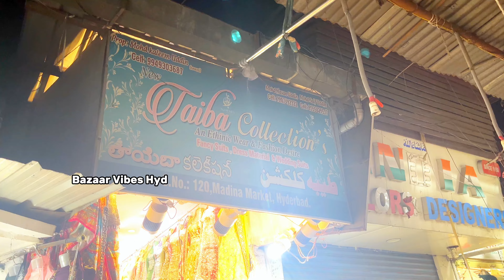Ramzan Offer | Farshi Sharara in Hyderabad | Pakistani suits in Hyderabad | Madina market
Ramzan Offer | Farshi Sharara in Hyderabad | Pakistani suits in Hyderabad

Farshi Sharara In Hyderabad | Pakistani Suits |Farshi Gharara In Charminar | Online Shopping
Farshi Gharara In Hyderabad

PREVIOUS VIDEOS :-

Shop address: NEW TAIBA COLLECTION’S
                          S.no 120, Madina Market
                          Hyderabad,T.S

hyderabadi  Farshi Sharara
Farshi Sharara
Farshi Gharara
Farshi Lehenga
Farshi Sharara in Hyderabad
Farshi Sharara in Charminar
bridal collection in hyderabad
Farshi Sharara dress
wedding Farshi Sharara
hyderabad life
Cotton daily wear
Party wear
Fancy party wear
Frock
Sharara
Gharara
Paplon
designer Farshi Sharara
hyderabad bridal
bridal Farshi Sharara in hyderabad
wedding Farshi Sharara in hyderabad
Farshi Sharara price in hyderabad
wedding collection at hyderabad
hyderabad bridal collection
hyderabad bridal collections
hyderabad Farshi Sharara
bridal Farshi Sharara
hyderabad wholesale
wedding collection
bridal collection
hyderabad wholesale
latest wedding collection 2023
wedding collections
best hyd wedding collections
hyderabad weddings
hyderabad
hyderabad life
hyderabad bridal collection
hyderabad wedding collection
bridal collection at charminar
hyderabadi wedding

hyderabadi khada dupatta
khada dupatta
khada dupatta dress
wedding khada dupatta
hyderabad life
designer khada dupatta
hyderabad bridal
bridal khada dupatta in hyderabad
wedding khada dupatta in hyderabad
khada dupatta price in hyderabad
hyderabad bridal collection
hyderabad bridal collections
hyderabad khada dupatta
bridal khada dupatta
khada dupattas
hyderabad wholesale
wedding collection
bridal collection
hyderabad wholesale
wedding collections
hyderabad weddings
hyderabad
hyderabad life
hyderabad bridal collection
hyderabad wedding collection
hyderabadi wedding
farshi sharara
farshi sharara zari wrok
new farshi sharara
bridal farshi sharara
farshi sharara bridal
party wear farshi sharara
new trending farshi sharara
sharara
farshi garara
farshi sharara shorts
farshi sharara design
farshi sharara cutting
wedding farshi sharara
farshi sharara design
farshi gharara design
designer farshi sharara
new farshi sharara dress
farshi sharara stone work
farshi garara cutting
farshi garara picture